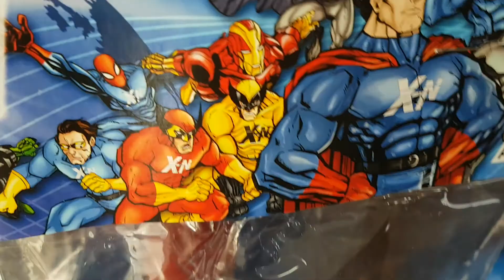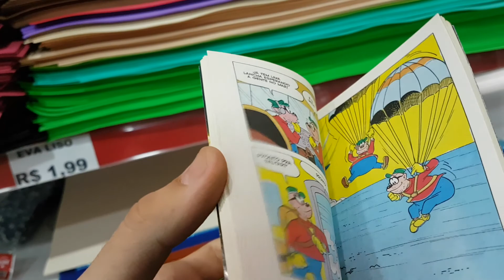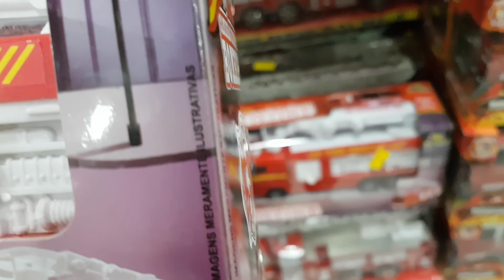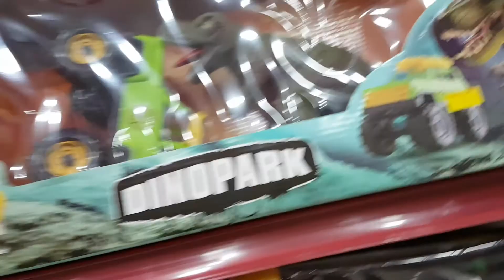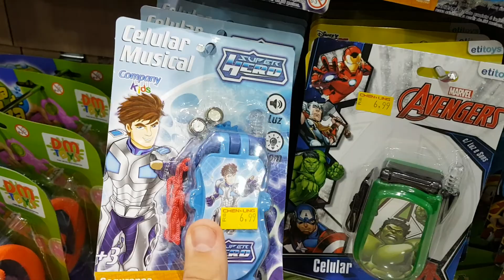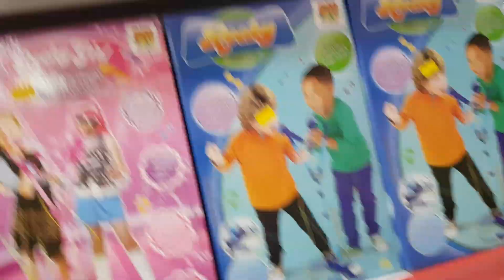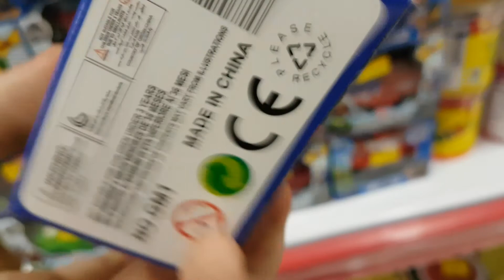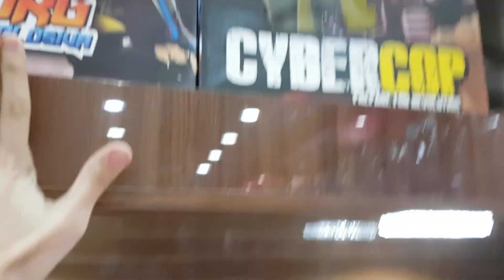visita a loja de brinquedos (batatais)